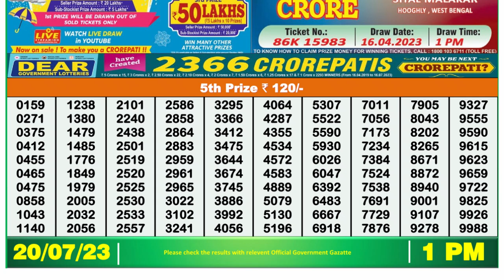Dear Lottery Sambad 1pm today 20.07.23 Nagaland State Lottery Result